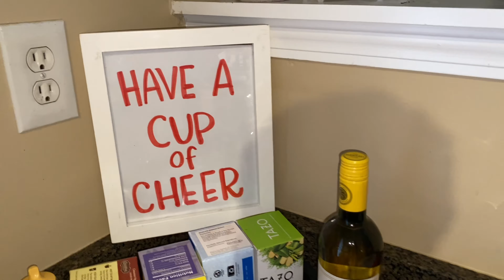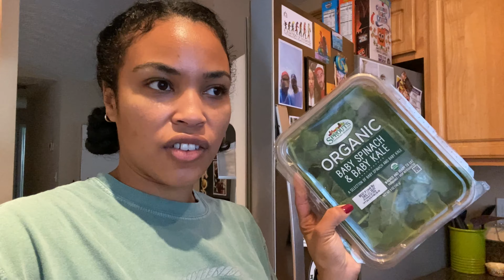How to Make a Christmas Tree Cheese Board, Girls Game Night, Clean Beauty GRWM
Today we’re celebrating days 17-19 by wearing something festive, playing reindeer games and playing Secret Santa. For Secret Santa, we use drawnames.com to draw names and send updates.
RECIPES:
Choc Chip Cookies- Can't find the link but this but this is what I have written in my kitchen
DRY:
2 1/2 Cup flour
1 tsp baking soda
1 tsp baking powder
1 tsp salt
WET:
3/4 Cup sugar
1 Cup brown sugar
1 tsp Vanilla
2 Sticks of Unsalted Butter (melted)
2 eggs
1 bag semi sweet chocolate chips
Mix wet ingredients in a bowl, mix dry ingredients in another bowl. Add dry to wet until mixed. Fold in chocolate chips then scoop one tablespoon for each cookie. Bake at 375 for 15 minutes but keep an eye on them. You don't want to over bake them because they will continue even after you remove them from the oven. This makes about 16-24 cookies.

Shanice

See what I’m up to during the week!